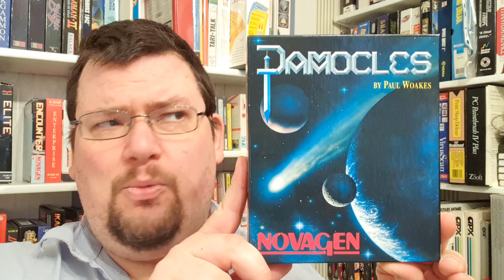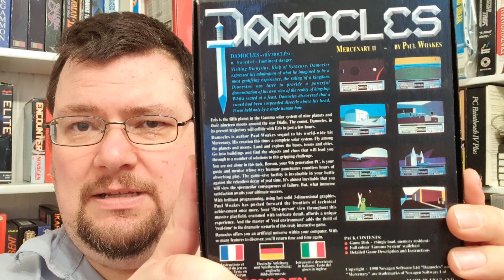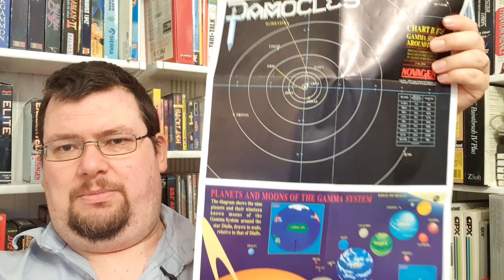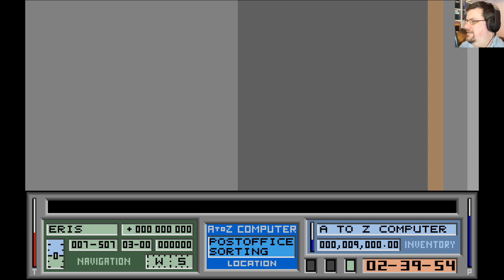Damocles for Atari ST and my complete failure to perform | Atari ST A to Z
Only three hours to save the planet Eris from destruction by the comet Damocles! I do not succeed thanks to an unfortunate spaceflight incident. But in the meantime I give you a nice look at one of the earliest ever free-roaming 3D open world adventures.

Check out MDDClone here to play all three Mercenary games without emulation

Atari ST A to Z is a weekly series that gradually works its way through the Atari ST's catalogue of games, one letter at a time. Once we get to Z, we go back to A and start all over again!

New episodes on Thursdays.